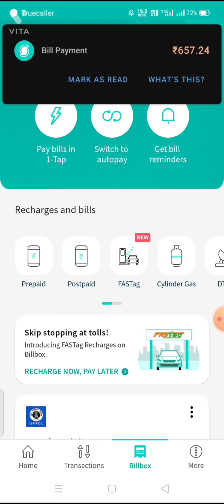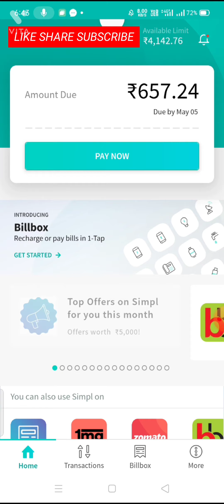Simpl का बिल कैसे भरेSimpl pay later ka bill full tutorial